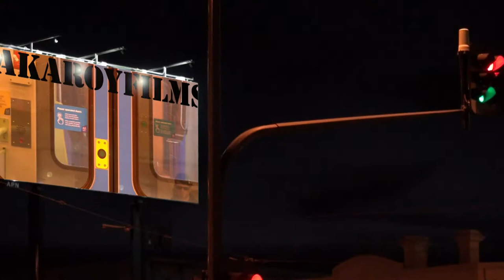Ironbank-Cherry Gardens v Bridgewater-Callington (( FootyFlix GOAL of the YEAR, Jack Bevelander ))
A ab-sol-ute cracker from the returning co-vice-captain of the rampaging Raiders. At Nairne in the 2017 Qualifying Final.